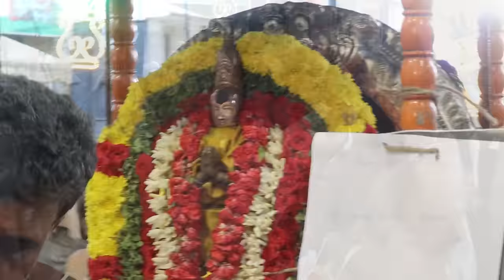அறுபத்து மூவர் | 2024 Panguni Festival - Day 8| Sri Kapali Temple | Mylapore | MYLAI Temples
Welcome to MYLAI Temples

Sri Karpagamba Kapali Panguni Festival; March 24, 2024

அறுபத்து மூவர் - எட்டாம் நாள் திருவிழா

Panguni Festival 2024,
arupathu moovar thiruvizha,
mylapore 63 festival 2024,
63 nayanmargal festival in mylapore 2024,
mylapore kapaleeswarar temple,
kapaleeshwarar temple live,
mylapore festival 2024,
kapaleeswarar temple panguni festival 2024,
mylapore kapaleeswarar temple festival 2024
Sri Kapali Temple,
Sri kapaleeswarar Temple,
Sri Kapaleeswarar Temple Panguni peruvizha 2024,
Mylapore Sri Kapali Temple,
Mylapore Sri Kapaleeswarar Temple Panguni festival
Panguni Festival 2024,
mylapore,
mylai temples,

mylapore kapaleeswarar temple
mylapore kapaleeswarar temple live today
mylai kapaleeswarar temple live